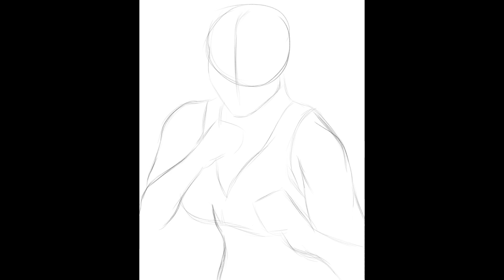[Speed Paint] Kicks (OC) "Square Up"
Support me